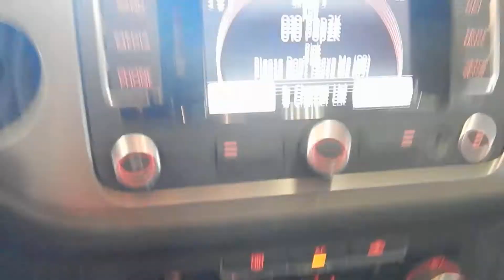18D0422, 2011 VOLKSWAGEN TIGUAN, 2.0, A.T., FWD, 66,715 MILES, MORRISON'S AUTO SALVAGE